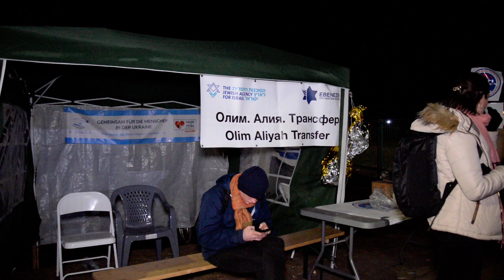Images from Ukraine. An Unwanted War. Courtesy of ProPics Canada Media Ltd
Images from Ukraine. An Unwanted War. Courtesy of ProPics Canada Media Ltd Donate to help Humanitarian efforts for Ukraine Canada's best photography an videography company. Press use licensing of Videos available at stringr.com